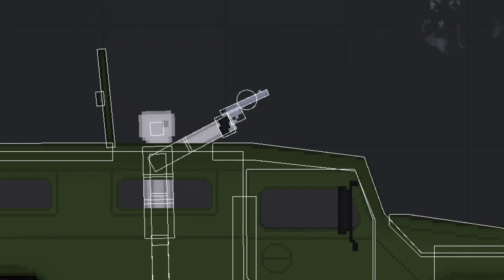(Trailer) The Ultimate Car Mod - People Playground Workshop Mod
Mod adds new cars. Cars have headlights, reversing lights and turn signals. Cars also have their own hitboxes.

OTHER
Become a channel sponsor and you'll get access to exclusive bonuses.